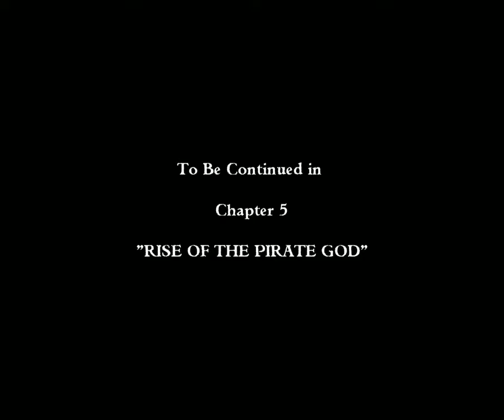Tales of Monkey Island -Chapter 4 The Trial and Execution of Guybrush Threepwood Game Ending HD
Includes Murrays' undersea chatterings